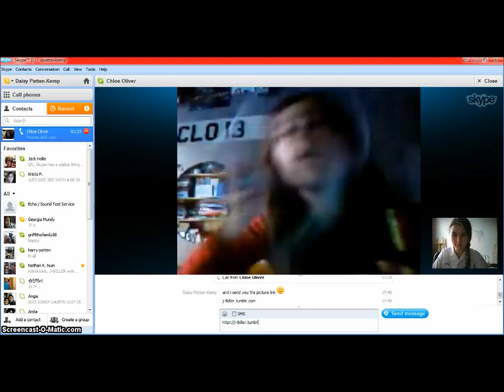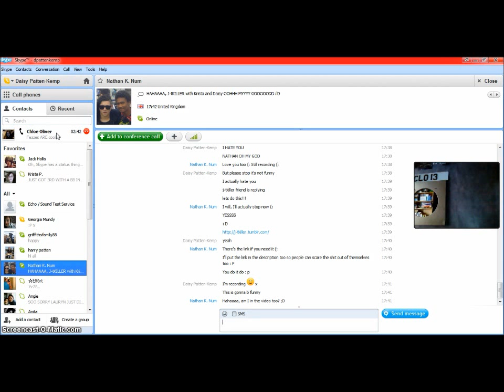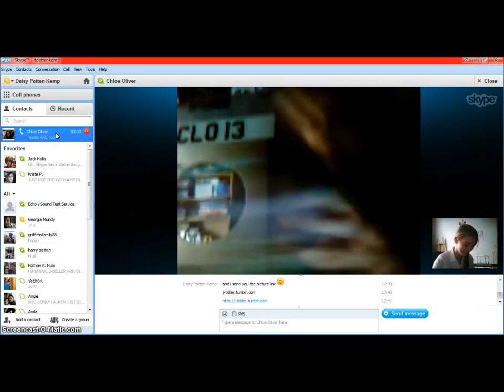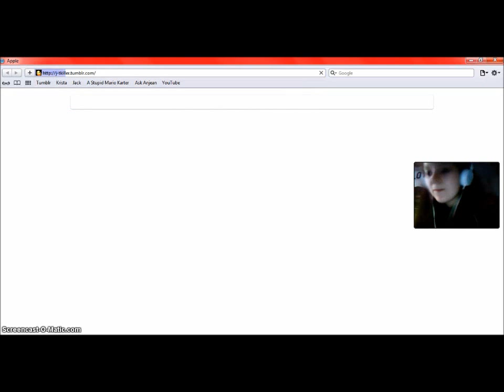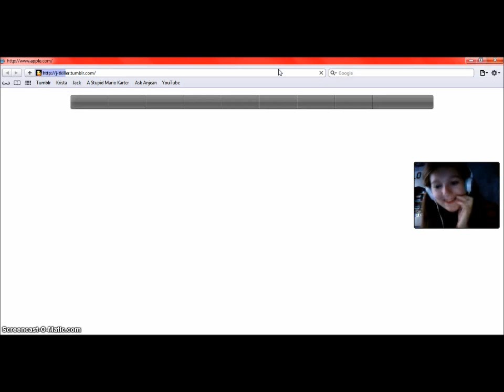pondiful's reaction to Jeff the Killer